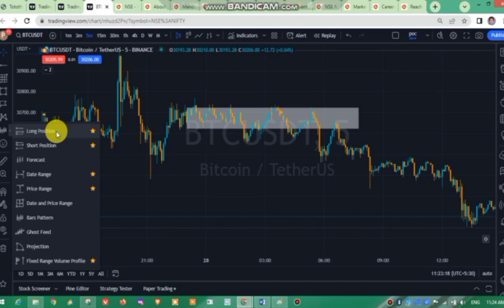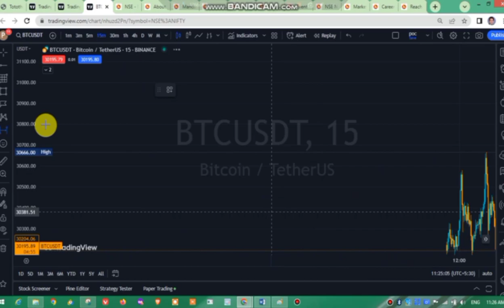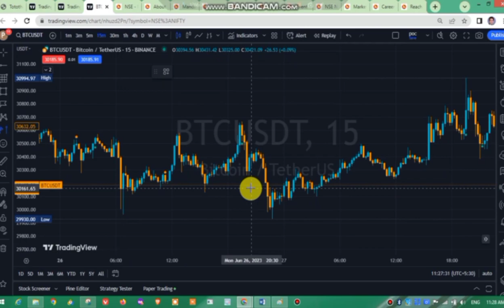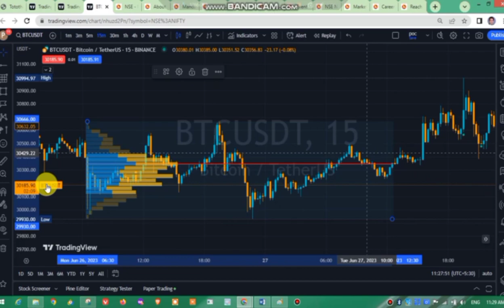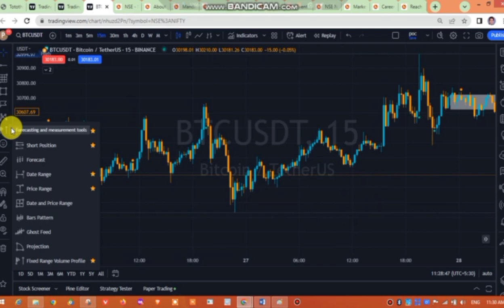How to use Long and Short position l Trading View Tutorial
In this video we will learn about how to use Long and Short Tools.